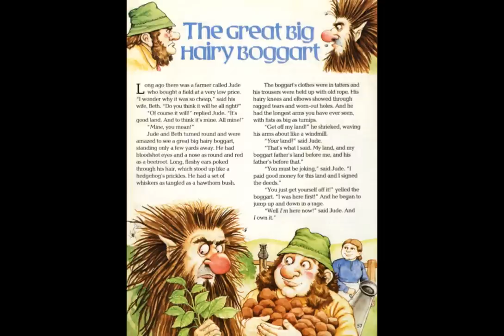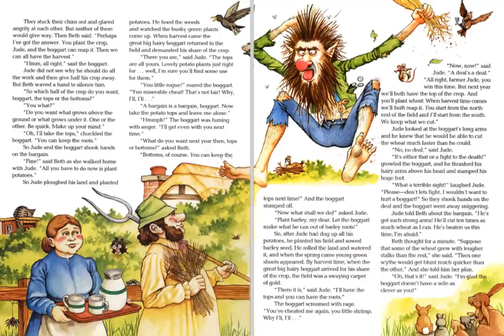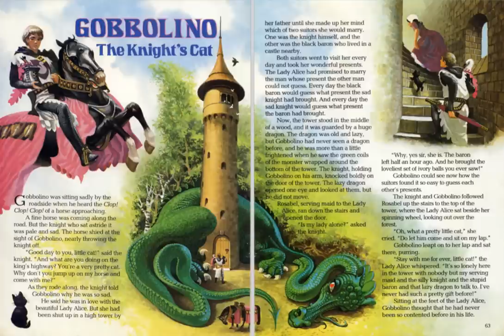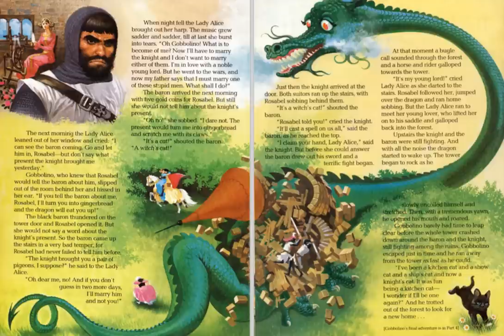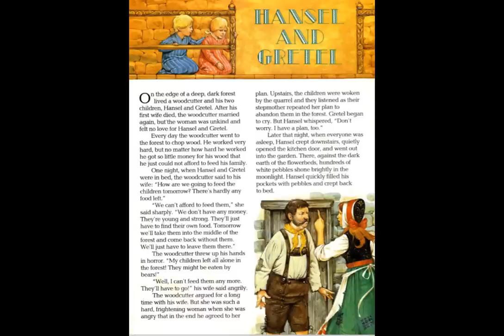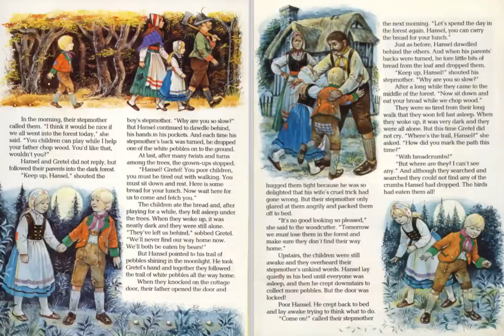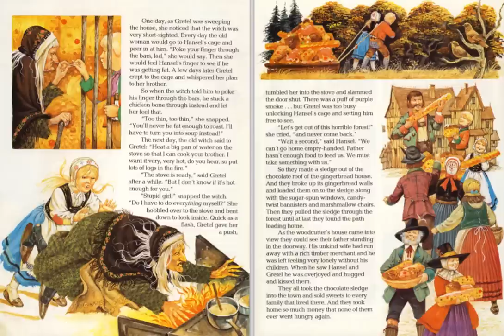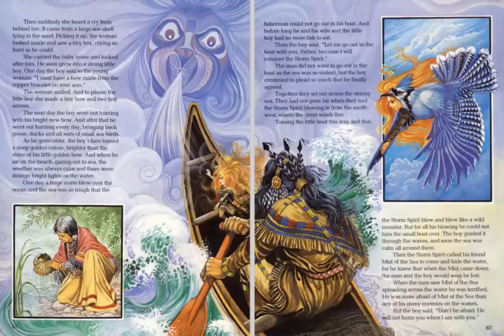Story Teller 1 - Tape 3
The Great Big Hairy Boggart read by Dermot Crowley - 0:32
The Owl & the Pussycat read by Susannah York - 9:33
Gobbolino the Knights Cat read by Sheila Hancock - 11:16
The Lion & the Mouse read by Dermot Crowley - 18:17
Simon's Canal read by Susannah York - 21:19
Hansel & Gretel read by Susannah York - 24:58
Aldo in Arcadia (Pt.3) read by Robert Powell, Susannah York, Nigel Lambert & John Brewer - 35:17
Child of the Sun read by Dermot Crowley - 38:33